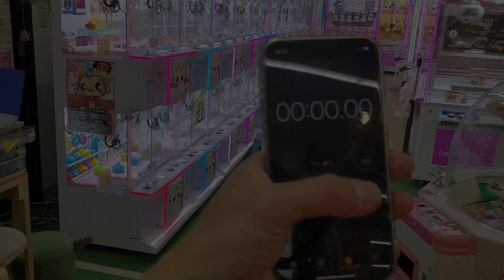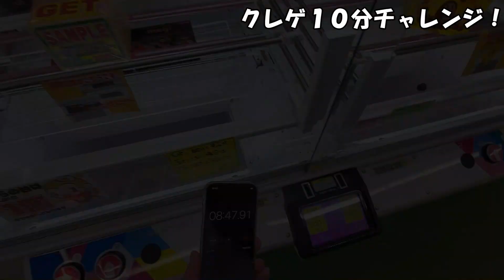クレーンゲーム10分間でいっぱい取るならこう立ち回れ‼︎【10分チャレンジ】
本日はもってきーな藤枝店でクレーンゲームをやります！
10分間で何個取れるのかチャレンジしていきます！
google map (藤枝鑑定団・もってきーな藤枝）

メイン撮影場所（撮影協力）

・藤枝鑑定団（もってきーな藤枝）

・静岡鑑定団（もってきーな静岡）

普段は

倉庫系、ゲーセン大好きな鑑定団元店長です！

クレーンゲームの腕前は中の下w

クレーンゲーム攻略を目指す動画です🙃

クレーンゲーム、ガチャ、中古コーナーを撮影したりしてます😊

静岡県でエンタメYouTubeチャンネルやってます！

鑑定団の他にも他ゲーセン、飲食店、面白い場所ならどこでも行きます😁✨

コメント気軽に下さいね!!返信します😊

関連ワード

浜松鑑定団（もってきーな浜松）

浜北鑑定団（もってきーな浜北）

浜松鑑定団 高塚（もってきーな高塚）

静岡鑑定団（もってきーな静岡　ガチャガチャダンジョン）

新清水鑑定団（もってきーな清水）

富士鑑定団

倉庫系ゲーセン　UFOキャッチャー攻略　買取り　プライズ　お菓子台　食品台　トレンド情報

静岡県　YouTuber　焼津市

※もってきーなさんの撮影の際は特別に許可を得てデモプレーさせて頂いてます。（設定は一切変えていません。）

【僕への連絡はコチラから】